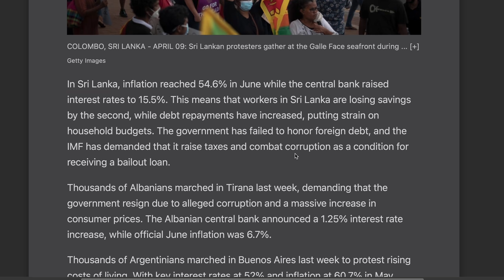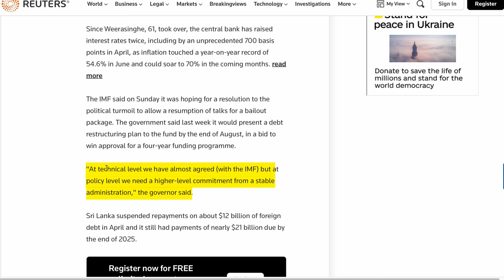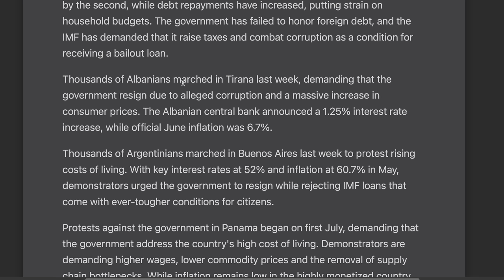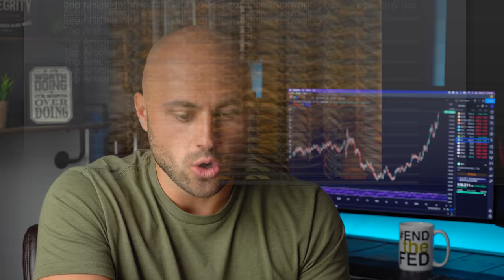Riots, Rebellions, and Revolutions All Around the World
The world is going absolutely crazy right now with riots, rebellion, and revolutions happening all around the world right now as people can't afford basic necessities. All because the central banks around the world have abused their power, and their privilege of controlling the currency.

Now the chickens are finally coming home to roost, the consequences are finally getting laid out for all to see and people are not happy about it.

People are not happy about not being able to afford things, their governments abusing their power, and their taking it to the streets with protests, riots, and rebellions.

The real question is, will this come to the United States?

Timecodes
0:00 Video Overview
0:47 Intro
0:55 Sir Lanka Inflation and Interest Rates Cause Rebellion
3:21 Inflation and High Living Cost Causing Riots In Other Countries
4:55 U.S. Dollar Crippling other Countries Currencies
8:53 Outro